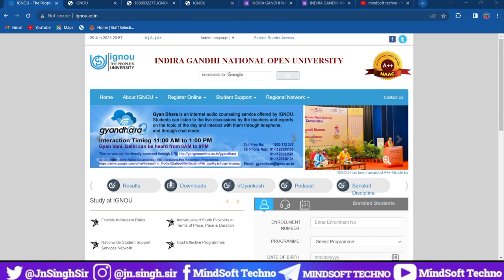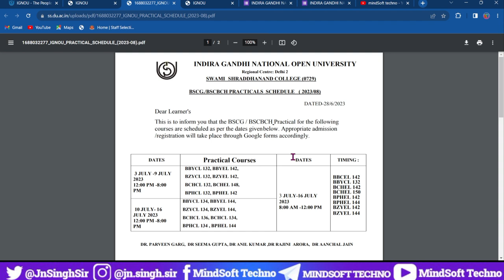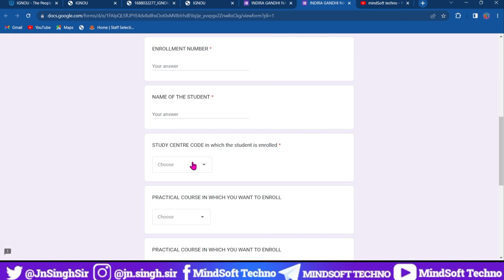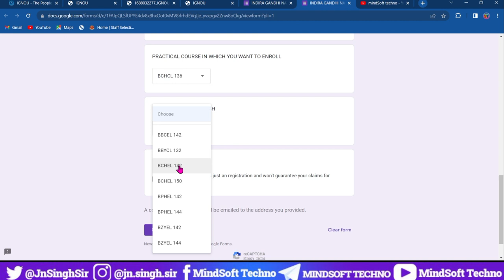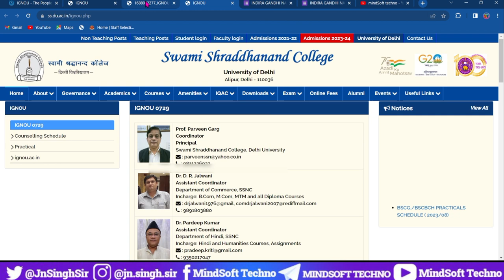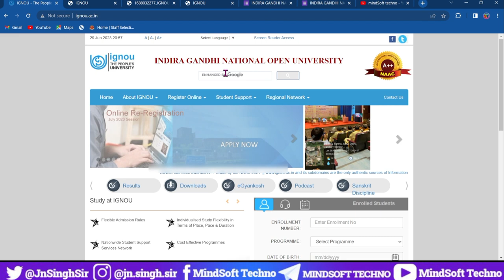IGNOU BSCG / BSCBCH Practical Schedule & Registration link Release 🔥 Complete Details Must Watch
IGNOU June 2023 Practical Exam Schedule Released for July 2023 .. Here's the Complete Details Registration to Exam..

IGNOU Practical exam guidelines released How bscg practical conduct in ignou?  Ignou bscg Practical complete information.

topics covered
Registration Online & Offline
College Practical Lab
Practical Book and Manual
How to write ignou practical files
How to prepare for ignou exam
Practical Exam and Viva Voca
Practical Result..